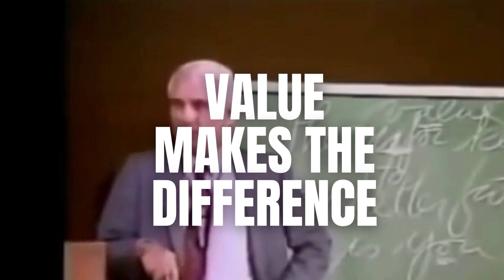The major key to your better future is you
Jim Rohn (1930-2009) was an American entrepreneur, author, and motivational speaker known for his inspirational and personal development teachings. He had a significant influence on the field of personal development and success coaching, and his work has continued to inspire people worldwide.
Books
7 Strategies for Wealth & Happiness
The Jim Rohn Guide to Goal Setting
The Jim Rohn Guides Complete Set
My Philosophy for Successful Living

GoPro HERO9 Action Camera
boAt Airdopes 170
OnePlus Nord CE 3 Lite 5G
Dell Newest Inspiron 15 3000 Series 3511 Laptop
HP Pavilion Aero AMD Ryzen 7

For music